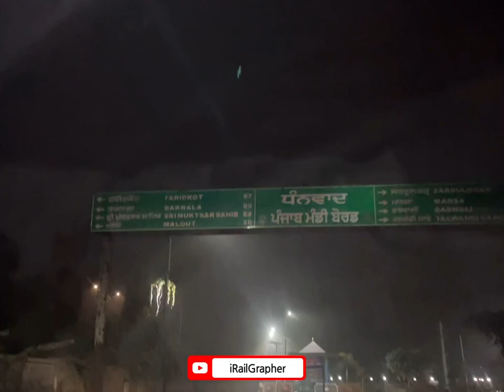Raat,Thand और Failure 🥶😰 | Work Vlog 2 | Indian Railways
Hi
I am Arunesh Gautam,
working as Senior Section Engineer[ SSE/Signal ] in Signal & Telecom [ S&T] Department in Delhi Division of Northern Railways.

In Indian railways, S&T Department is responsible for installation and
maintenance of Signalling systems, essential for the safe and speedy movement of
trains & Telecommunication systems, required for the smooth running of trains.

Thanks !!